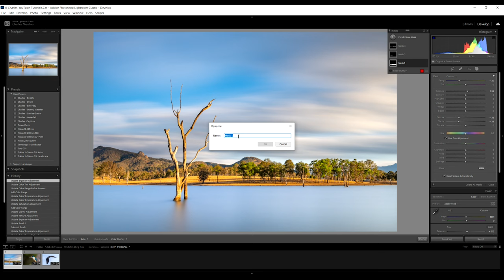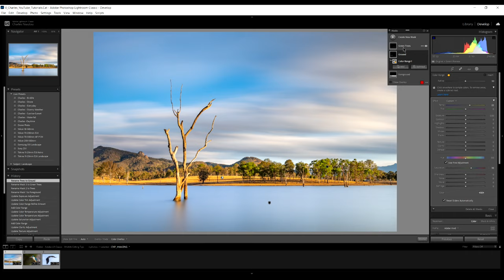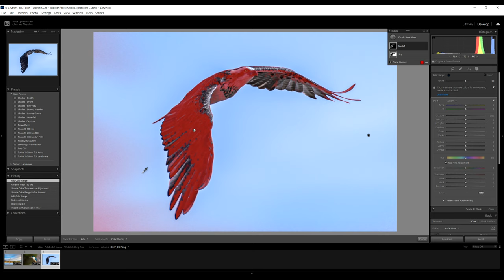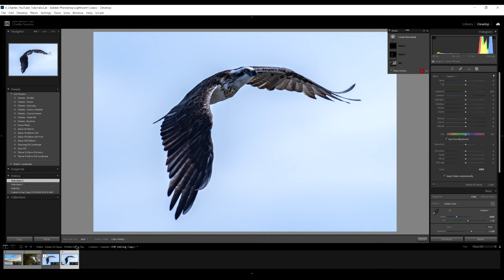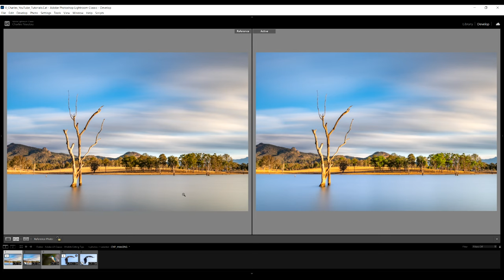Adobe Lightroom - Using The Color Range Mask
One of the most under-rated tools in Adobe Lightroom has to be the Color Range Mask! This is because most photographer associate it with just adjusting the Color in your image, but it has the ability to do so much more than this. This tutorial shows how I was able to add a WOW Factor to a Landscape and Wildlife image using the Color Range Mask, instead of using the HSL Panel in Lightroom.

Adobe has added many new feature to Lightroom over the last two years making in Lightroom one of the best Photo Editing Programs today for any Photographer that wants to get the most out of their JPG and especially RAW images.

Video Time-line
00:00 Adobe Lightroom - Using The Color Range Mask
00:54 Using The Color Mask on a Landscape image
06:39 Using The Color Mask on a Wildlife image

Gear used during this video:
Sony ZV-1
Vanguard Altra 264AP Tripod
BOYA BY-WM4 Mark II 2.4G Wireless Microphone